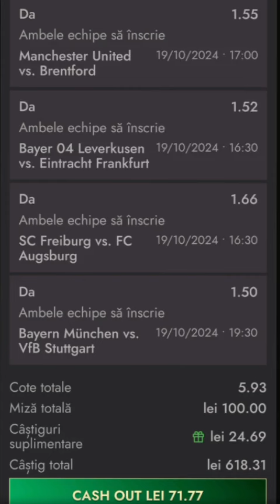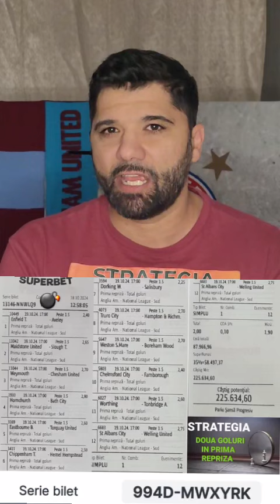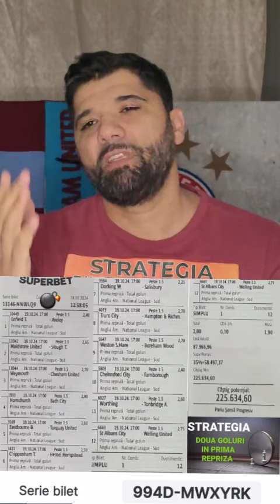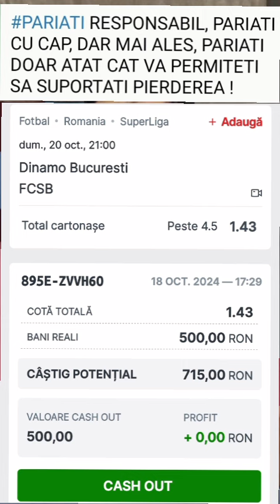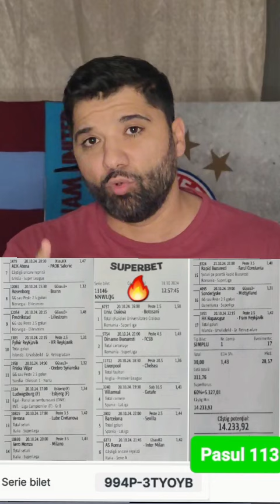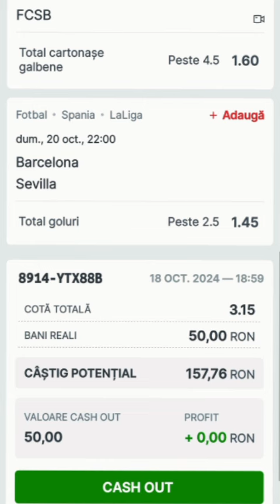BILETE LA PARIURI SAMBATA SI DUMINICA 19 SI 20 OCTOMBRIE 2024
PONTUL ZILEI DINAMO -FCSB
PREMIER LEAGUE PARIURI